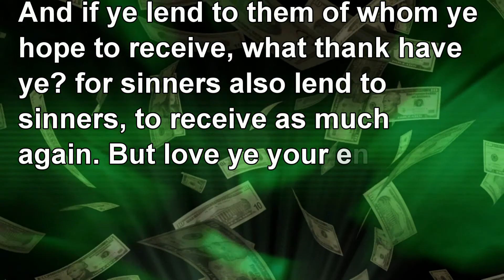Interest Free Loans. No Usury No Interest. Christian Lending.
Jesus is the Christ, the Son of God, the Lord and is come in the flesh.